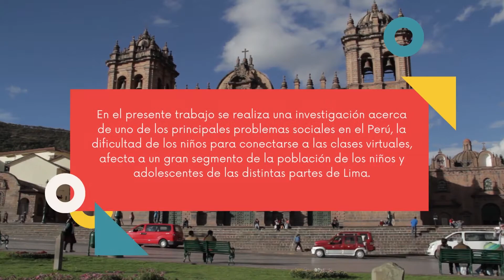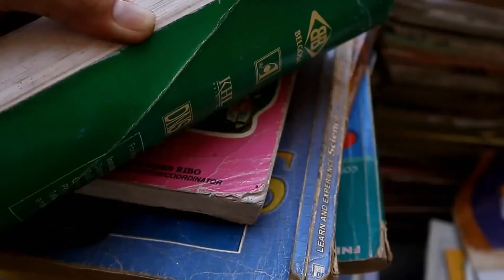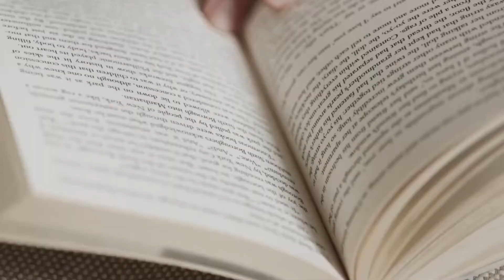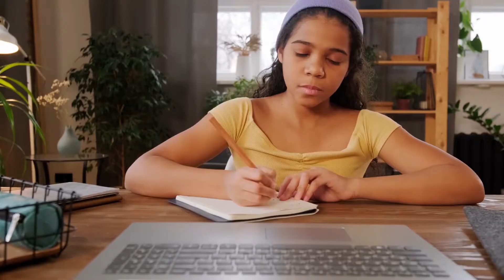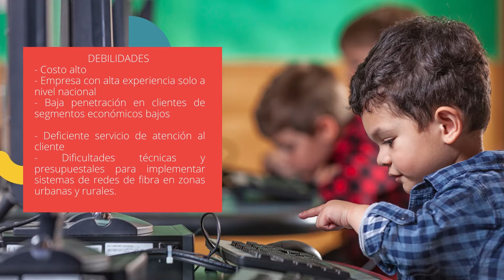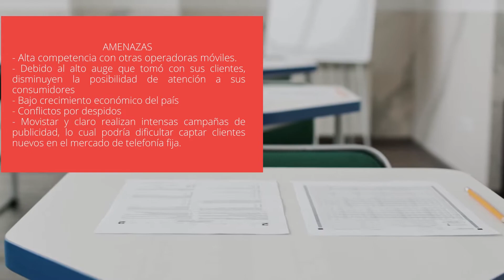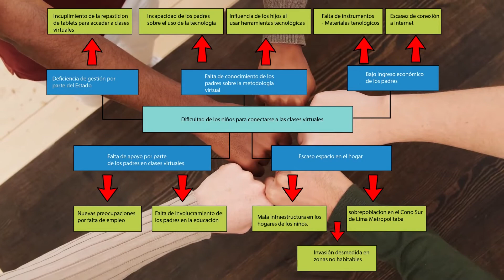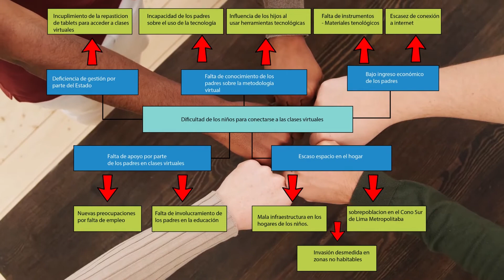PARCIAL - MARKETING SOCIAL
DIFICULTAD DE LOS NIÑOS PARA CONECTARSE A CLASES VIRTUALES.